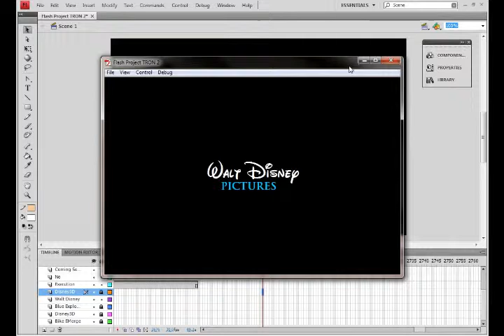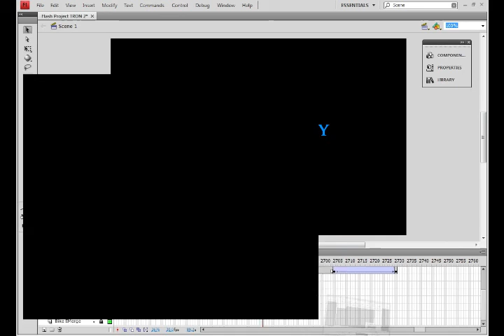Tron Upload FINALLY.wmv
Flash Project for school. Still needs a fw touchups here and there but... Mostly the final.